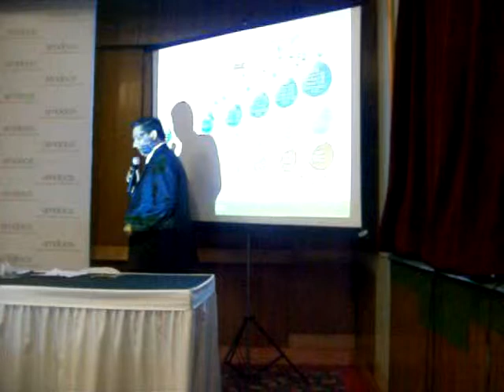Press Conference _Anshoo Gaur Amdocs India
Press Conference _Amdocs 3768
Press Conference _Amdocs India  President Anshoo Gaur
Press Conference _Amdocs India Launches Machine-to-Machine Home solutions